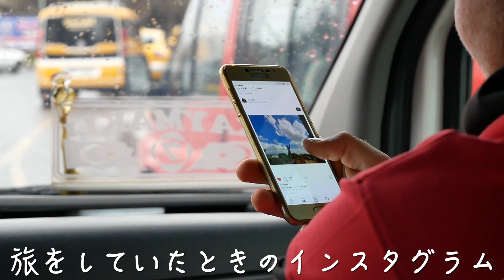【古代遺跡】トルコの地下都市カイマクルにやってきた【カッパドキア】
この動画は2019年12月に撮影されたものです。